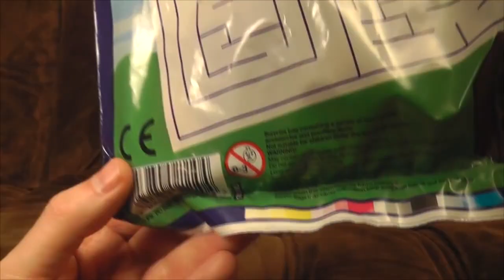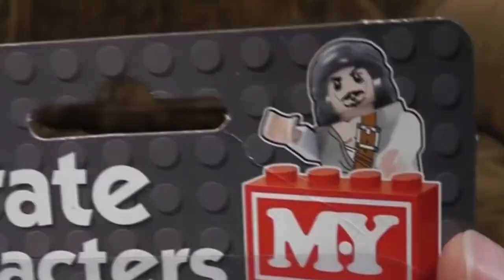YTP: Ashketchums Dabbles In Scientology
WHAAAAAA I'M BACK FROM THE DEAD
*ahem* Not the best thing I've ever done but I've always wanted to make an Ashens poop after watching ChickenPika's among many others over the years (though his were the main inspiration here), and this is what came out of it. Hope you enjoy :) Sorry for not doing anything all summer, but, well, summer was a very not-do-anything time for me. Well, hopefully with this out of the backlog I might be able to get my ass in gear again. Or not, because school, but hey, I uploaded something, which is nice.

The song at the end is "Private Number" by William Bell & Judy Clay.